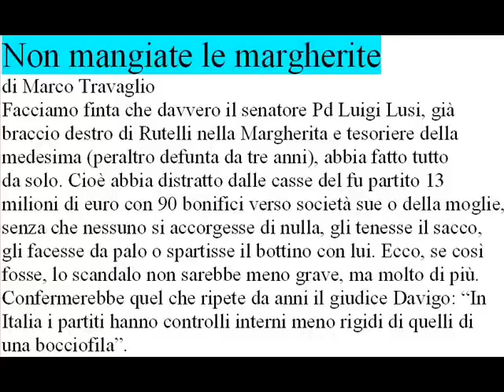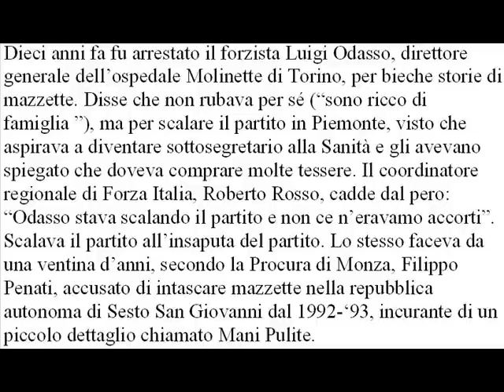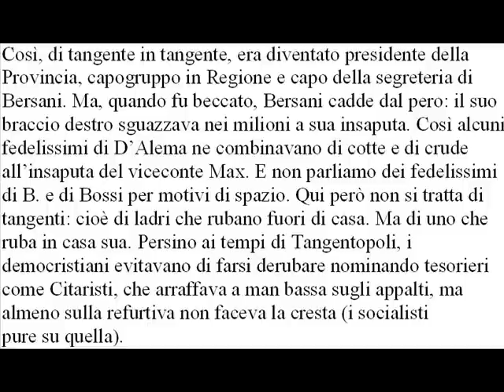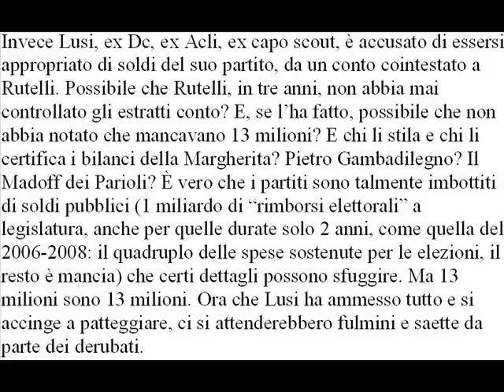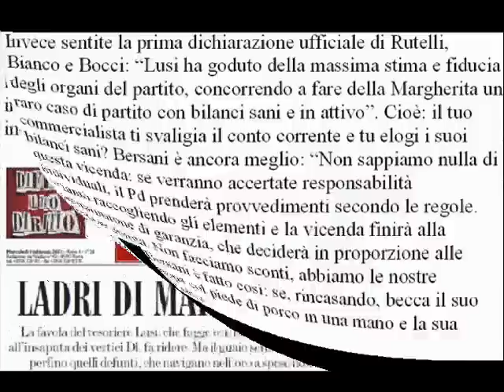Non mangiate le margherite di Marco Travaglio 1 febbraio 2012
Non mangiate le margherite
Facciamo finta che davvero il senatore Pd Luigi Lusi, già braccio destro di Rutelli nella Margherita e tesoriere della medesima (peraltro defunta da tre anni), abbia fatto tutto
da solo. Cioè abbia distratto dalle casse del fu partito 13 milioni di euro con 90 bonifici verso società sue o della moglie, senza che nessuno si accorgesse di nulla, gli tenesse il sacco, gli facesse da palo o spartisse il bottino con lui. Ecco, se così fosse, lo scandalo non sarebbe meno grave, ma molto di più.
Confermerebbe quel che ripete da anni il giudice Davigo: "In Italia i partiti hanno controlli interni meno rigidi di quelli di una bocciofila".
Dieci anni fa fu arrestato il forzista Luigi Odasso, direttore generale dell'ospedale Molinette di Torino, per bieche storie dimazzette. Disse che non rubava per sé ("sono ricco di
famiglia "), ma per scalare il partito in Piemonte, visto che aspirava a diventare sottosegretario alla Sanità e gli avevano spiegato che doveva comprare molte tessere. Il coordinatore regionale di Forza Italia, Roberto Rosso, cadde dal pero: "Odasso stava scalando il partito e non ce n'eravamo accorti".
Scalava il partito all'insaputa del partito. Lo stesso faceva da una ventina d'anni, secondo la Procura di Monza, Filippo Penati, accusato di intascare mazzette nella repubblica autonoma di Sesto San Giovanni dal 1992-'93, incurante di un piccolo dettaglio chiamato Mani Pulite.
Così, di tangente in tangente, era diventato presidente della Provincia, capogruppo in Regione e capo della segreteria di Bersani. Ma, quando fu beccato, Bersani cadde dal pero: il suo
braccio destro sguazzava nei milioni a sua insaputa. Così alcuni fedelissimi di D'Alema ne combinavano di cotte e di crude all'insaputa del viceconte Max. E non parliamo dei fedelissimi di B. e di Bossi per motivi di spazio. Qui però non si tratta di tangenti: cioè di ladri che rubano fuori di casa. Ma di uno che ruba in casa sua. Persino ai tempi di Tangentopoli, i democristiani evitavano di farsi derubare nominando tesorieri come Citaristi, che arraffava a man bassa sugli appalti, ma almeno sulla refurtiva non faceva la cresta (i socialisti
pure su quella). Invece Lusi, ex Dc, ex Acli, ex capo scout, è accusato di essersi appropriato di soldi del suo partito, da un conto cointestato a Rutelli. Possibile che Rutelli, in tre anni, non abbia mai controllato gli estratti conto? E, se l'ha fatto, possibile che non abbia notato che mancavano 13 milioni? E chi li stila e chi li certifica i bilanci della Margherita? Pietro Gambadilegno? Il Madoff dei Parioli? È vero che i partiti sono talmente imbottiti di soldi pubblici (1 miliardo di "rimborsi elettorali" a legislatura, anche per quelle durate solo 2 anni, come quella del
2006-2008: il quadruplo delle spese sostenute per le elezioni, il resto è mancia) che certi dettagli possono sfuggire. Ma 13 milioni sono 13 milioni. Ora che Lusi ha ammesso tutto e si accinge a patteggiare, ci si attenderebbero fulmini e saette da parte dei derubati.
Invece sentite la prima dichiarazione ufficiale di Rutelli, Bianco e Bocci: "Lusi ha goduto della massima stima e fiducia degli organi del partito, concorrendo a fare della Margherita un raro caso di partito con bilanci sani e in attivo". Cioè: il tuo commercialista ti svaligia il conto corrente e tu elogi i suoi bilanci sani? Bersani è ancora meglio: "Non sappiamo nulla di
questa vicenda: se verranno accertate responsabilità individuali, il Pd prenderà provvedimenti secondo le regole. Stiamo raccogliendo gli elementi e la vicenda finirà alla commissione di garanzia, che deciderà in proporzione alle responsabilità. Non facciamo sconti, abbiamo le nostre procedure". Bersani è fatto così: se, rincasando, becca il suo vicino che scappa col piede di porco in una mano e la sua argenteria nell'altra ,
non lo insegue, non grida al ladro e non chiama i carabinieri. Lo minaccia di provvedimenti secondo le regole, gli rammenta le procedure, poi si fa una birretta e, dopo essersi a lungo interrogato sull'eventuale accertamento di responsabilità
individuali, gli scatena contro la commissione di garanzia.